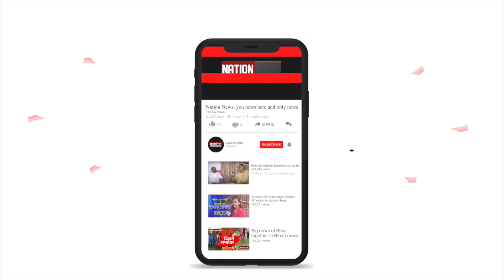बिहार-झारखंड की बड़ी खबरें। WATCH VIDEO